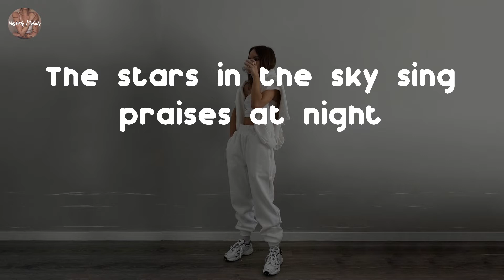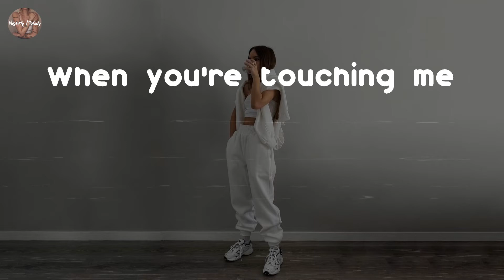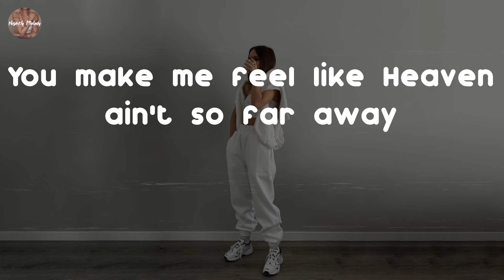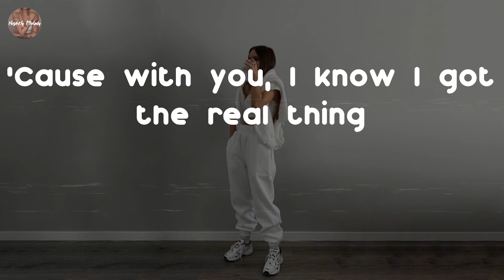Pink Sweat$ - Real Thing (feat. Tori Kelly) (Lyric Video)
Real Thing (feat. Tori Kelly) - Pink Sweat$ lyrics:
Your hand in mine is so divine
The stars in the sky sing praises at night
Sunday morning, sunrise
Your eyes on me, collide
Adore you, I do, no lie
I'm yours and you're mine for life
You make me feel like Heaven is a real place
I'll bet on us 'cause I know it's the real thing
You make me feel like Heaven ain't so far away
'Cause with you, I know I got the real thing
Got the real thing
I got the real thing
With you, I know I got the real
When you're touching me
Put my soul at ease
Your love's so sweet, yeah, the angel's sing
Sunday morning, sunrise
I got the real thing (got the real thing)
With you, know I got the real
La-la-la-la
La-la-la-la
La-la-la-la
Real thing
La-la-la-la
La-la-la-la
La-la-la-la
I bet on us 'cause I know it's the real thing